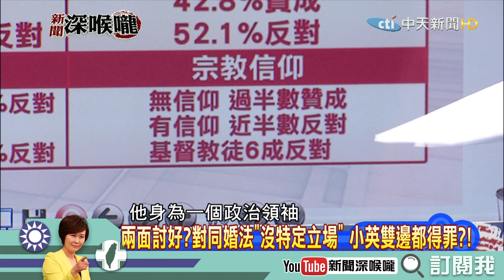《新聞深喉嚨》精彩片段 小英選前長期支持同婚 現在就沒有「縮」的理由！